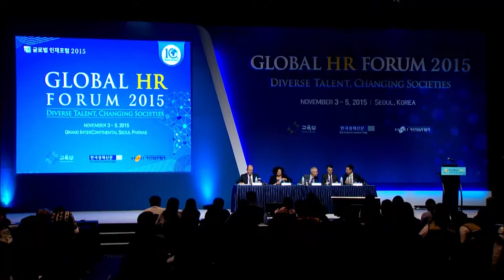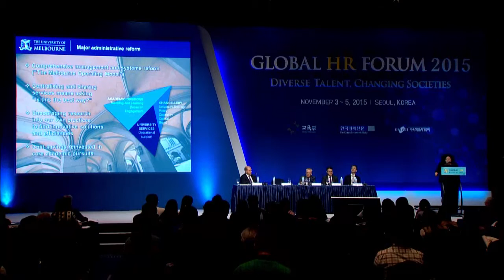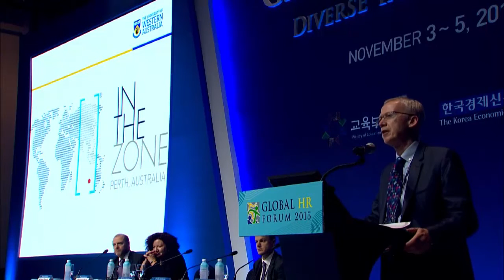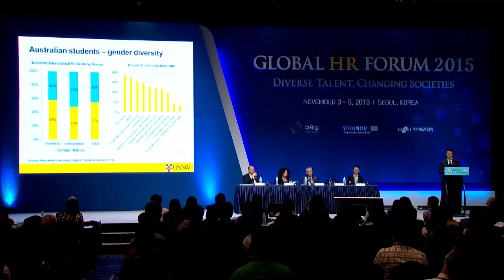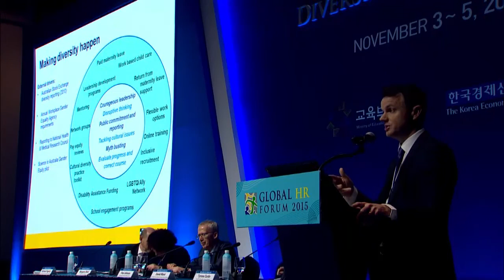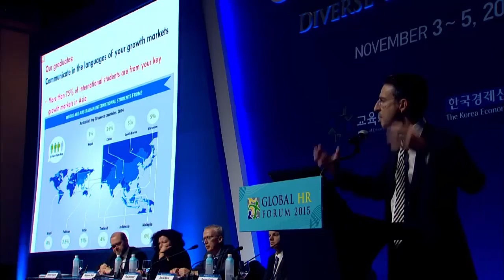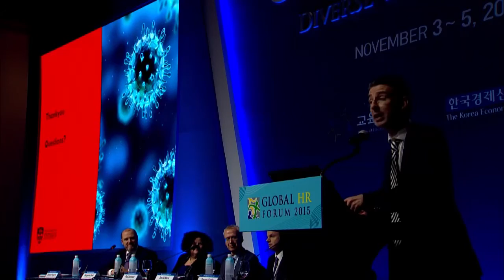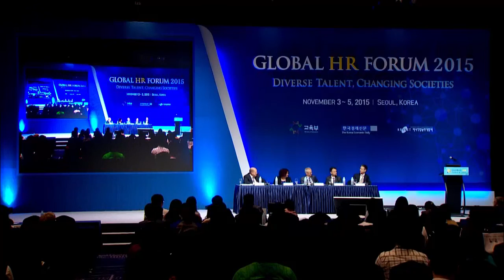Global HR Forum 2015 | PL-3 | Australian Universities and the Graduates of Tomorrow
* Paul Johnson Vice-Chancellor, University of Western Australia
* Margaret Sheil Provost, University of Melbourne
* Tyrone Carlin Deputy Vice-Chancellor, University of
   Sydney
* David Ward Vice President, Human Resources, University of

Moderated by
* Richard Fogarty Counsellor, Education and Science,
   Australian Embassy, Seoul

Rapid economic growth in the Asia-Pacific is posing new challenges and placing new demands on employers in the region. Both government and industry in the Asia-Pacific are increasingly looking for highly-adaptable and innovative graduates capable of tackling complex and far-ranging socio-economic issues, particularly around global value chains, manufacturing and services across a broad range of markets.
Australia’s top universities offer graduates whose critical thinking skills, flexibility and capacity for innovation readily meet employers’ business goals and objectives. Home to the most internationalized classrooms in the world, Australia’s leading universities provide unique approaches to curriculum that focus on employer needs and boast a reputation for excellence in higher education rankings profiles. Moreover, their core research strengths align with key regional export sectors. These strengths, coupled with Australia’s special place in the Asia-Pacific region and its national commitment to developing a high standard of “Asia literacy” in all levels of education, give graduates of top Australian universities a major advantage over their competitors in pursuing successful careers in the Asia-Pacific region.
In this session, leaders from some of Australia’s top ranked universities explore the strengths of Australian higher education and the factors contributing to the achievement of world-leading graduate attributes and outcomes